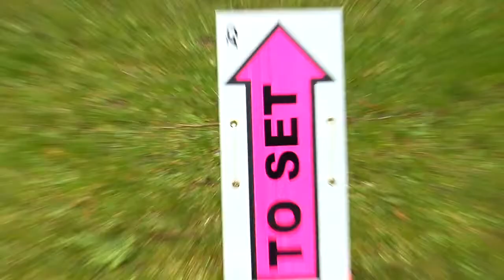Primeval: New World Featurette 102 - On Location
In this second featurette, Director Andy Mikita brings us on the set of the 2nd episode of Primeval: New World: Sisiutl.